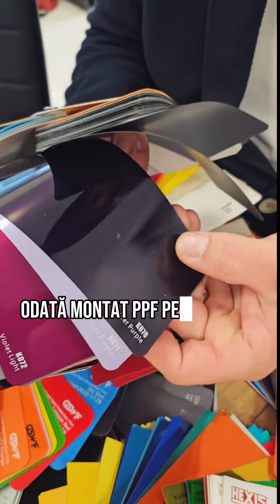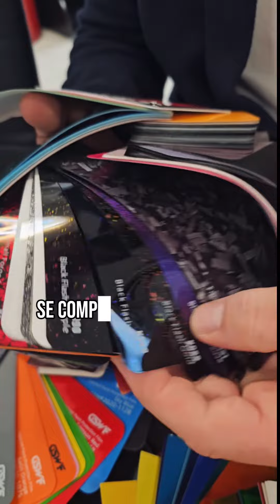Colantare vs. PPF Colorat: Care Este Mai Bun Pentru Mașina Ta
În acest video, vom aduce în atenție o întrebare esențială pentru toți iubitorii de mașini: autocolantul colorat sau PPF-ul (Paint Protection Film) colorat? 🎨

Dacă ești în căutarea unei soluții pentru a-ți proteja mașina și pentru a-i da un aspect nou, atunci acest video este pentru tine! Vom explora în profunzime diferențele dintre cele două opțiuni și vom te ajuta să iei cea mai bună decizie pentru mașina ta adorată.

🌟 Ce este un autocolant colorat?
Autocolantul colorat este o opțiune populară pentru cei care doresc să schimbe aspectul mașinii fără a recurge la vopsire. Dar este doar o soluție estetică sau oferă și protecție reală pentru vopsea? Vom dezvălui totul în acest video!

🛡️ Ce este un PPF colorat?
PPF-ul colorat este ca o armură invizibilă pentru mașina ta. Acest film de protecție acționează ca un scut împotriva zgârieturilor, pietricicelor și altor daune, menținând vopseaua ta strălucitoare pentru mai mult timp.

🔍 Aspectul și estetica
Care dintre cele două opțiuni oferă un aspect mai atrăgător și se integrează mai bine cu designul mașinii tale? Vom analiza textura, strălucirea și transparența pentru a-ți oferi o imagine clară a diferitelor aspecte estetice.

🛠️ Protecția și durabilitatea
Când vine vorba de protecția mașinii tale, care este alegerea ideală? Vom examina rezistența la zgârieturi, decolorare și alte daune pentru a determina care oferă cea mai bună protecție pe termen lung.

În final, fiecare opțiune are avantajele și dezavantajele sale, iar alegerea depinde în mare măsură de preferințele și nevoile tale personale. Așa că stai cu ochii pe ecran și fii pregătit să iei cea mai bună decizie pentru mașina ta iubită!

Dacă ți-a plăcut acest video și vrei să afli mai multe despre întreținerea mașinii tale, nu uita să dai un like, să te abonezi la canalul nostru și să ne lași un comentariu cu părerea ta! Mulțumim că ne-ai urmărit și ne vedem în următorul episod! ✨🚗
Pentru a fi la curent cu serviciile si proiectele noastre
sau pentru orice fel de intrebari,nu ezitati sa ne contactati la:
Strada Caprioarei,nr.11,Ghiroda,Jud.Timis